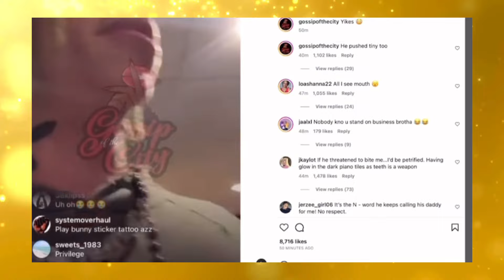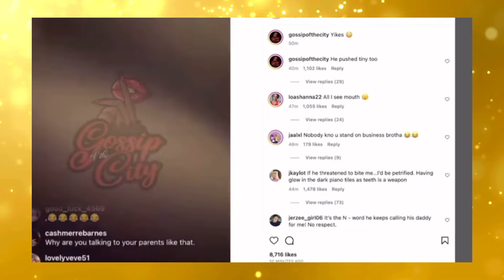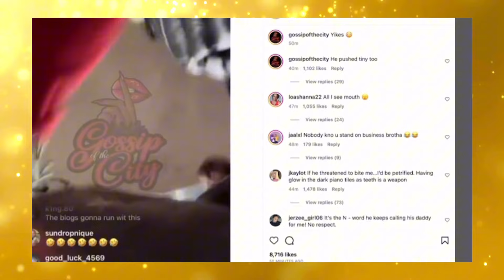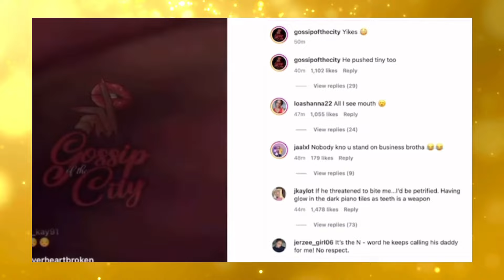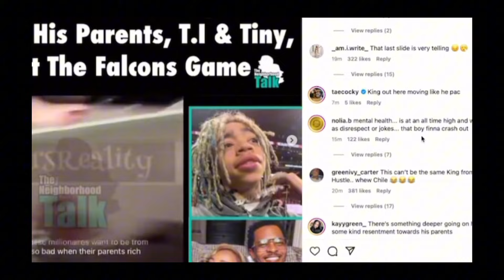DISCOVER why King Harris EMBARRASSED his Parents T.I and Tiny Harris on Social Media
T.I. and Tiny family saga! It all started during an Atlanta Falcons game, where T.I. and Tiny found themselves in a heated altercation with their son, King Harris. Now, King's not just any teenager—he's on a mission to launch his music career, and he's adopting a whole new persona, claiming he grew up in the streets and faced some serious struggles.

But hold on, let's rewind a bit. King, the son of the famous rapper T.I. and singer Tiny, has been making headlines for all the wrong reasons lately. He's been painting a picture of a tough upbringing, wanting people to believe he's been through it all.

🌟 Exciting Collaboration Opportunity! 🌟

Yellow Media Ent is on the lookout for vibrant collaborations to spice up our YouTube channel as well as help your Biz expand.

If you're passionate about advertising your Biz, let's team up and create something amazing together.

Why collaborate with Yellow Media Ent?

✅ We believe in fostering creativity and celebrating diverse talents.
✅ Exposure to our engaged audience eager for fresh, unique content.

Interested?